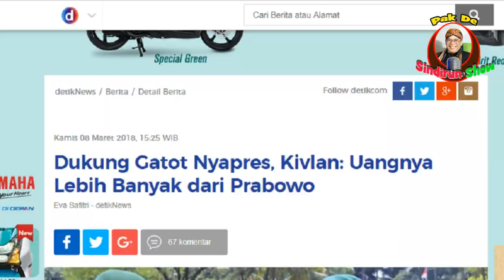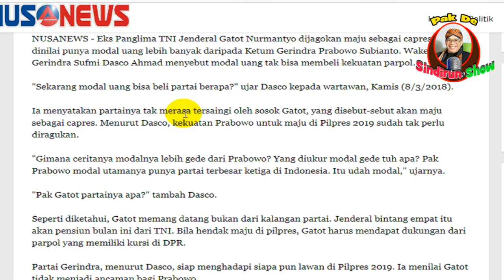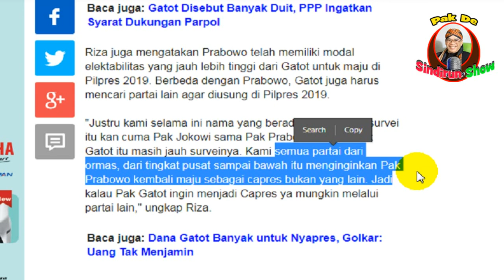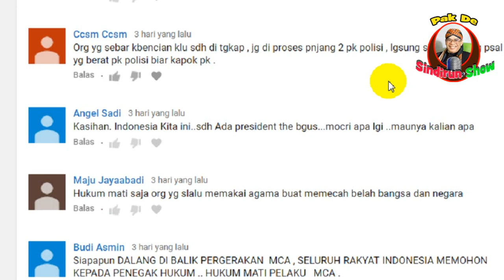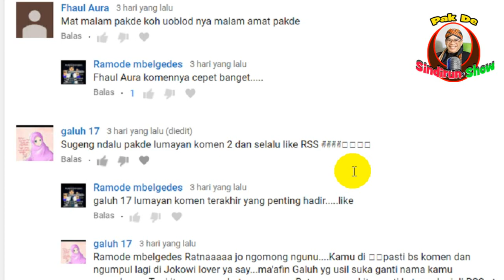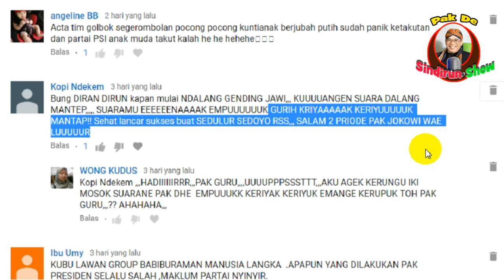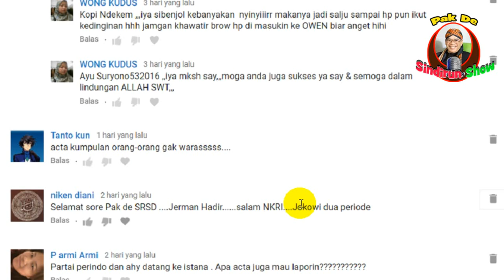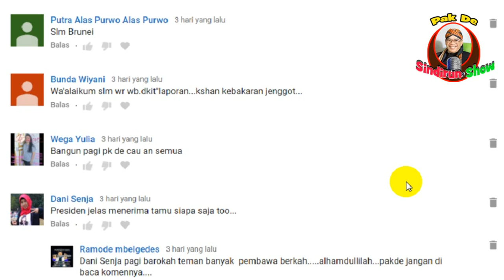WOW....PENDUKUNG PRABOWO PECAH...KIVLAN ZEN DUKUNG GATOT NURMANTYO